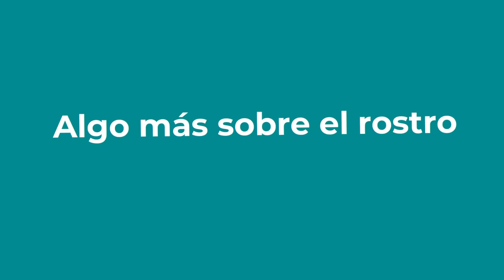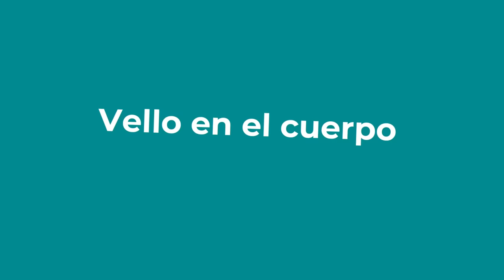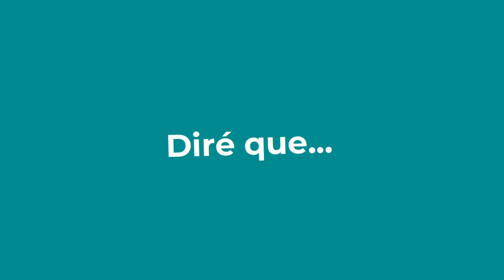Los Rasgos Más Atractivos para las Mujeres (según las Investigaciones)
Los Rasgos Que más Atraen a las Mujeres según las investigaciones.
Los rasgos masculinos más atractivos para las mujeres según los estudios.
Los rasgos Más Atractivos para las mujeres según la ciencia.

Libro📚: no disponible por el momento